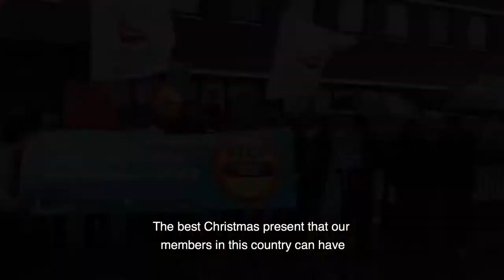Scrap Universal Credit - Unite Community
Thanks to everyone who came out to Clydebank, and braved the rain, to begin the Weekend of Action against Universal Credit.
We caught up with West of Scotland Community Chair Keith to find out a bit more about what to expect at the different events across the weekend and into Monday.